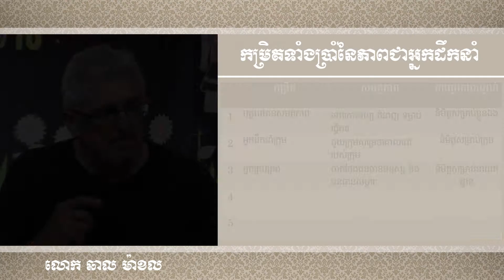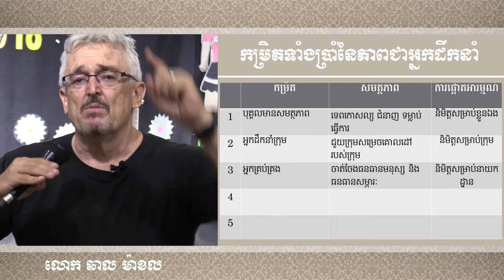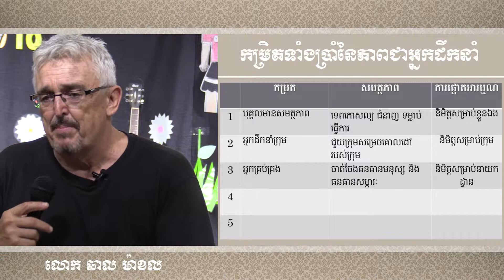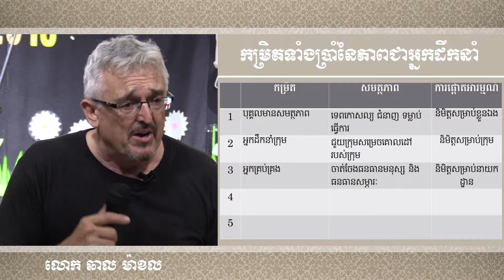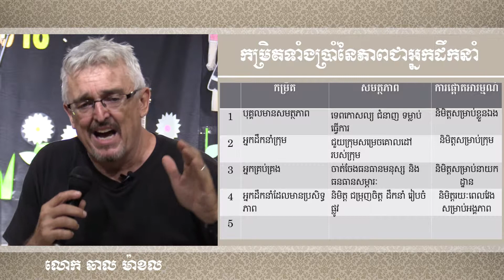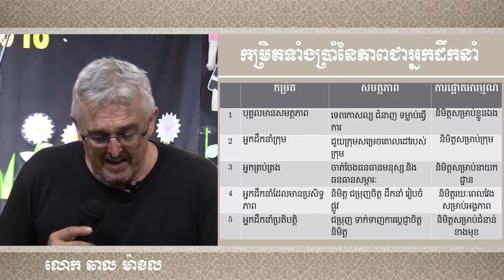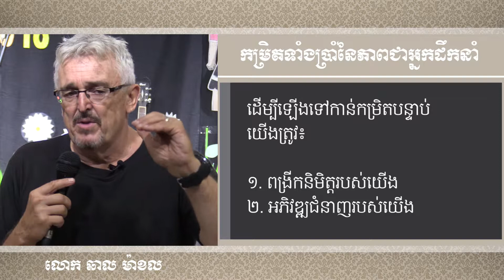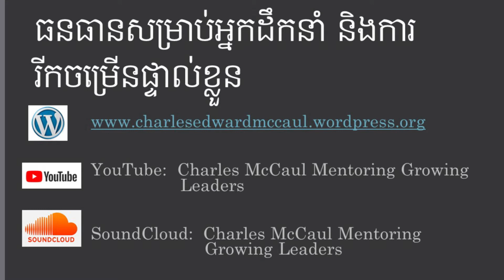Five Levels of Leadership Khmer Language Part 2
Everybody has the potential to become a leader at least at one level.  Learn about the Five Levels of Leadership